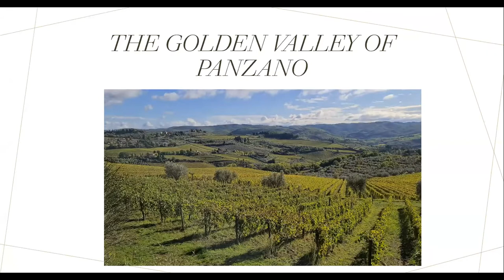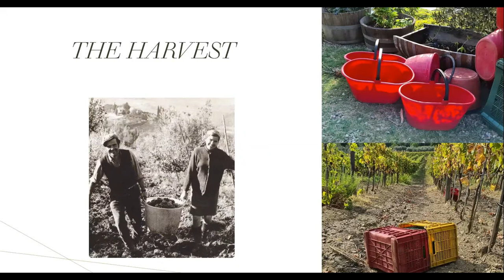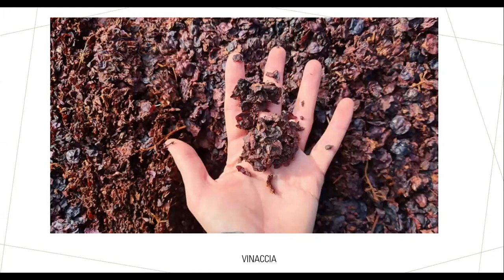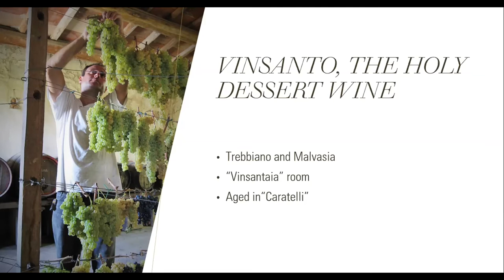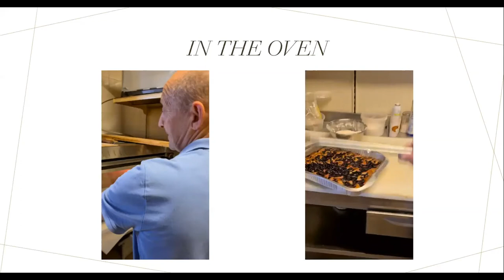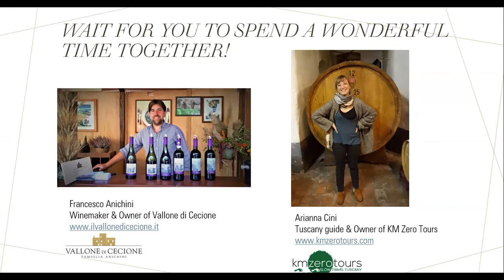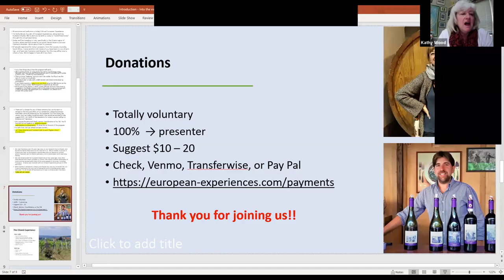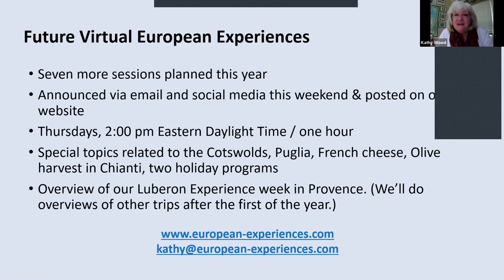Into the Vineyards: Celebrating Vendemmia (Harvest) time in Chianti (October 15, 2020)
A Virtual European Experience:  Arianna Cini and Francesco Anichini join us from Chianti, where the grape harvest has just ended. They share a collection of traditions, stories and celebrations related to the Grape harvest season in Chianti.

Arianna and her husband Alessio are Kathy's co-leaders for The Chianti Experience. Francesco runs his family's Vallone di Cecione winery and has welcomed our groups for a special lunch and visit for 10 years.